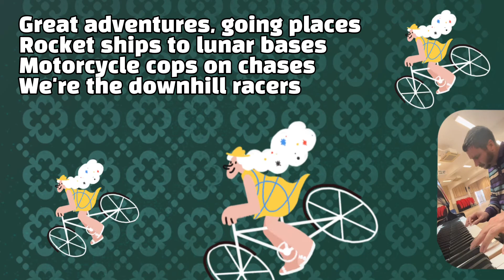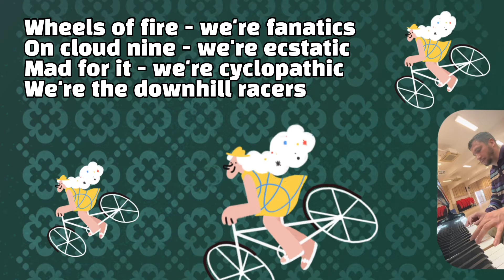⚡️ We’re the Downhill Racers (Hong Kong Schools Speech Festival) 第74屆香港學校音樂節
A poem by Paul Cookson.

Best of luck to all students entering the 74th HKSSF!

Tips from me:

(Don’t sing your poem!! 😁 Your poem has been put to music here to help you to remember the words more quickly, as this has been useful for students of mine in the past)

1. Find out how to say any words you don’t already know. Practise pronouncing these correctly first, separately to your poem. Also, practise saying your name, poem code, group number (when you know it), the poem author and the poem title before starting your poem, as you will have to say this information in your performance.

2. Focus on your pronunciation and pauses, your pace and punctuation, your inflection and tone, your articulation and emphasis...

3. Remember to try and relax! Not too quickly - read slowly and clearly… Vary your eye movements and your face expressions. Keep a good posture with some room between your ribs and your waist. Breathe in long enough to say a full sentence wherever possible.

4. Nice and loud. Project your voice. (Vary your pitch and "the colour of your voice" for characters - use a different voice if a character is talking - and a different style of voice for each character)

5. Try not to use many hand gestures. Remember - use your face and eyes to help you to create expression.

6. You can try out different ways of reading or reciting your poem out loud. The way I have read the poem here is not the best way. It’s not even a fantastic recording to model yours on, so... Make it your own! If you are able to - try practising with somebody else there listening sometimes. Practise with your teacher/s every chance you get.

7. Use your copy of the poem (your script) as much as you need to. Gradually, your memory of the poem will get better and better until you don't need your script to say it through comfortably.

 Mr Adam